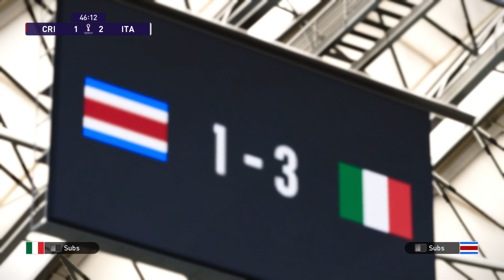eFootball PES 2021 - FIFA World Cup - Round of 16 - Costa Rica-Italy